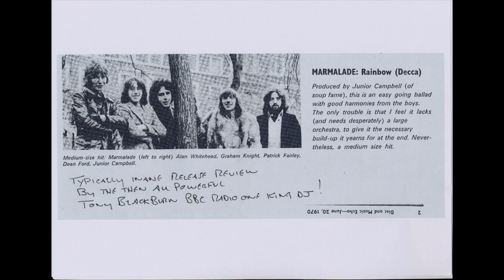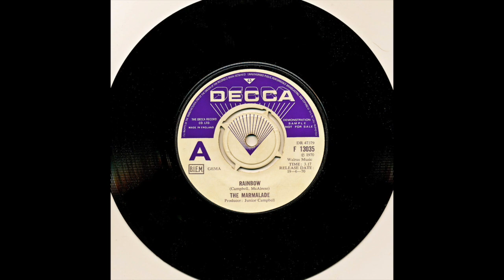MARMALADE - CELEBRATING 50TH ANNIVERSARY OF "RAINBOW "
June 2020 celebrates the 50th anniversary of the release of “Rainbow”, The Marmalade’s tenth single release, sixth UK hit, and follow up to "Reflections Of My Life” ……
Some info on the actual recording session and how the single came about … also Dean’s vocal, solo'd and the harmonies solo’d also… "barber shop style".

Huge hit over the summer of 1970 with blanket airplay

Written by Junior Campbell & Dean Ford (Campbell&McAleese)
Film intro recorded 19 June 2020 with "dodgy voice" (summer cold)

Rainbow
Look me up, look me down
Rainbow
You were fun to have around
I was dreamin'
Of the love I had to share
Never thinkin'
You were here, you were there
Not a word, not a sound
Couldn't see or even feel the ground
A pot of gold, I was sold
By the way you let it fly
Rainbow
Rainbow
I was dreamin'
Never thinkin'
Rainbow
Rainbow
Now I'm changing
For the better, for the day
Feel like singing
All the colors you convey
Come on home, keep me warm
And love me till the new days born
And I pray, you will stay
For ever in my eyes